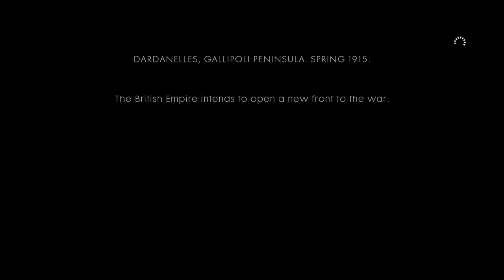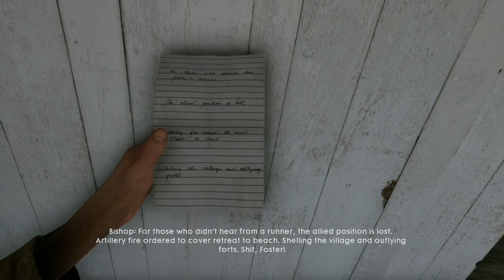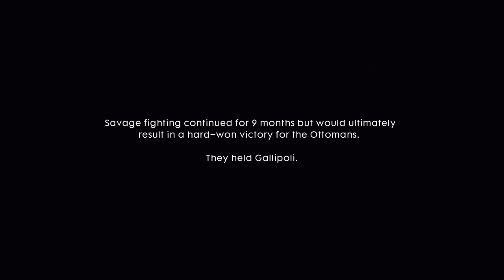Battlefield 1 Single Player - The Runner